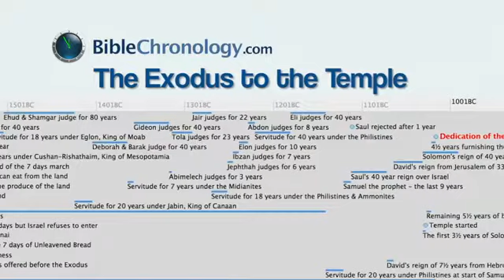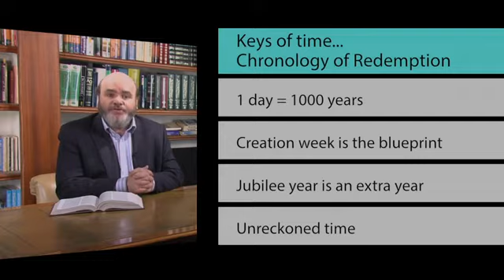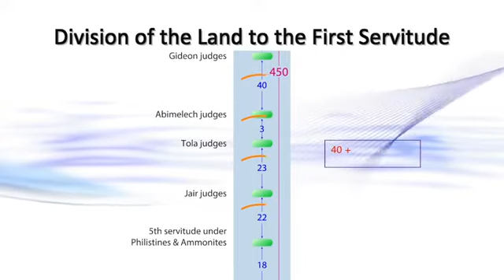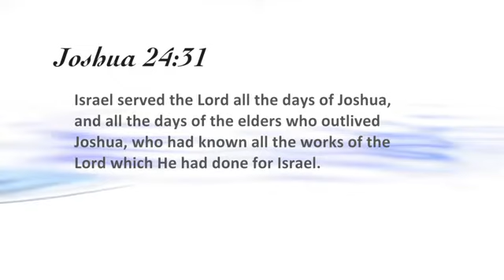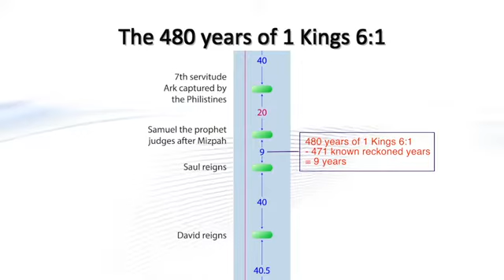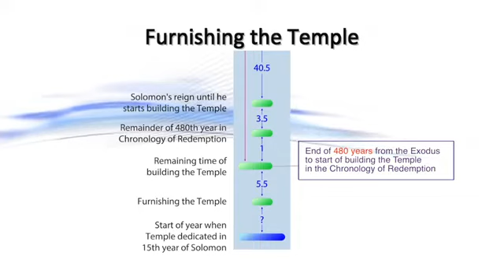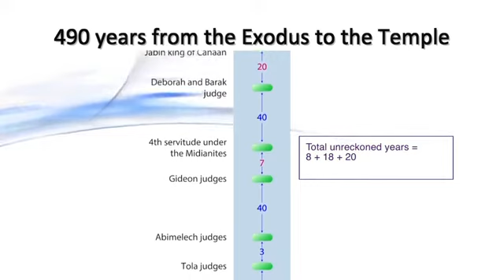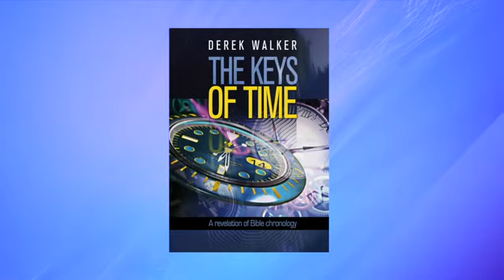Bible Chronology (25): From the Exodus to the Temple (8)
In studying the whole progress of time from the Exodus to the Temple-Dedication, we find there are 3 gaps in the record. By using the keys of time and 3 long time-spans (the 450 years of Acts 13:19-20, the 480 Redemption years of 1 Kings 6:1, and the 490-year Redemption Cycle) we are able to fill in the 3 gaps.